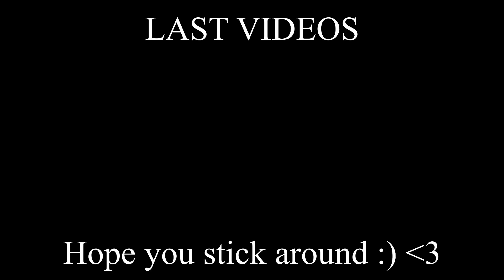SIBLINGS React to Eat in with Little Mix - Episode 4 (Leigh-Anne) | She Went All Out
Eat in with Little Mix - Episode 4 (Leigh-Anne) reaction

socials

snap igotskills577

tags -